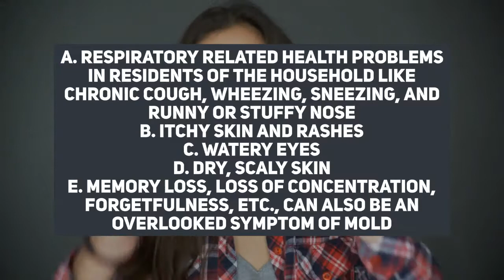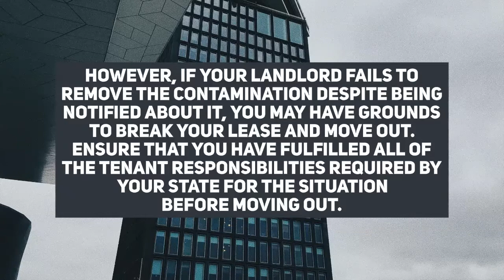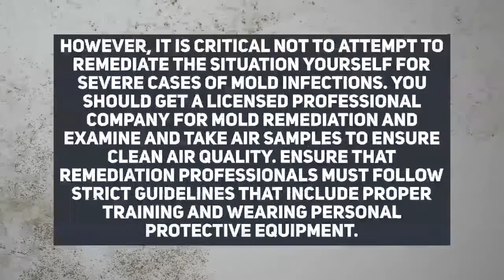How to Remove Mold From Your Home And Prevent Mold Infection?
Mold is extremely common as it grows in damp places, such as roofs, windows, pipes, or any previously flooded area. If you are exposed to mold or develop mold toxicity symptoms, it is best to contact the Center for Occupational and Environmental Medicine to help treat any of your personal mold-related illnesses. If you want to know more about identifying and removing mold from home, it will help you protect your personal health better. Watch video to learn more about how to identify and remove mold. Also know how to prevent from mold infection.

Our Location: 7510 North Forest Drive North Charleston, SC 29420

Office Hours: Monday – Friday: 8 am - 5 pm | Saturday – Sunday: Closed